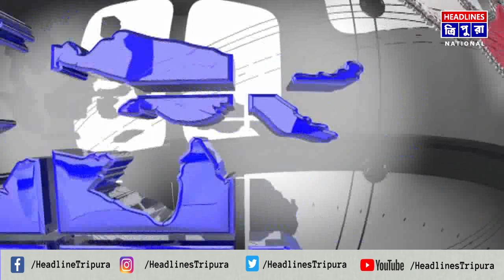পরিস্থিতি সামাল দিতে কাঁদানে গ্যাস। করা হয় লাঠি চার্জও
বিশ্রামগঞ্জ থানাধীন চড়িলাম বিধানসভা এলাকার হেরমা কমিউনিটি হলে বিজেপির উদ্যোগে একটি যোগদান সভা ছিল। সেই সভায় উপস্থিত থাকার কথা ছিল উপমুখ্যমন্ত্রী জিষ্ণু দেববর্মার। এদিকে সকাল নয়টা থেকেই তিপ্রা মথার কর্মী সমর্থকরা হেরামার দারিয়াথল এলাকায় পথ অবরোধ করে বসে। পরিস্থিতি সামাল দিতে গিয়ে পাঁচটি কাঁদানে গ্যাস ছোড়ার পাশাপাশি মৃদু লাঠি চার্জও করতে হয়েছে। এই বিশৃঙ্খল পরিস্থিতির মধ্যেই ১২০ পরিবার তিপ্রা মথা কর্মী সমর্থক উপমুখ্যমন্ত্রীর হাত ধরে বিজেপি দলে যোগদান করে।